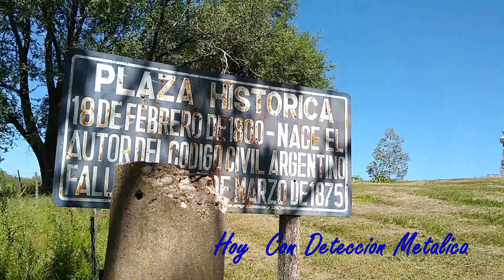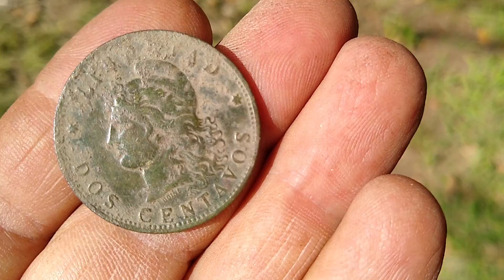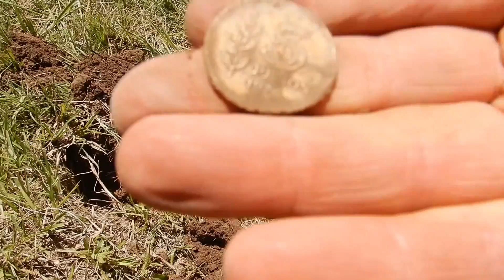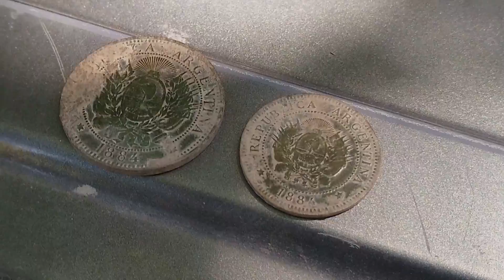TESOROS LEYENDAS O MENTIRAS y DETECCIÓN METÁLICA (Juntos donan al museo lo HALLADO )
Buscamos Monedas ,moneda Prospecting  en Córdoba  tesoros leyendas o mentiras .Buscan oro de la historia. Buscamos con detector de metales tesoros de la historia los recuperamos para donar a un museo verdaderas piezas de numismatica. Patacones de cobre ,espuelas y mucho mas todo en donde fue la casa donde nació Dalmacio Velez Sarfiel en Argentina .Político de Ley  creador del código civil. Es este vídeo estoy detectando junto con mi amigo Virgilio conocido como Detección Metálica .Es un vídeo compartido y único en su tipo . Detector de metales